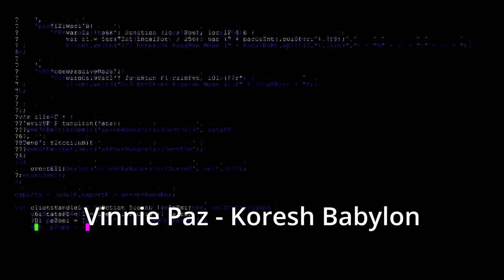Rappers You Should Know From Philly in 2023